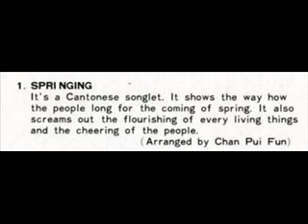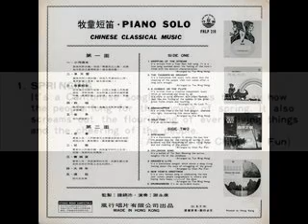Chinese classical piano music / Springing